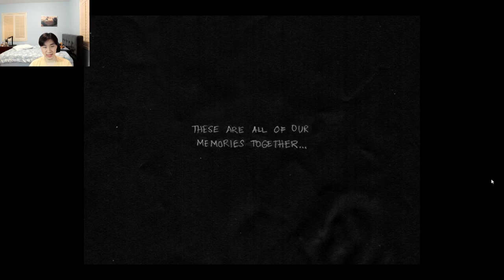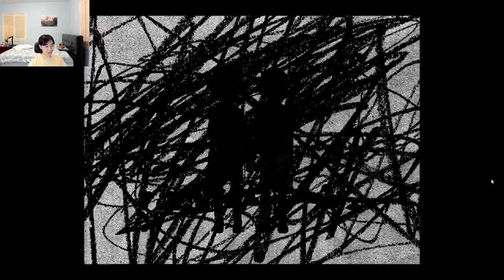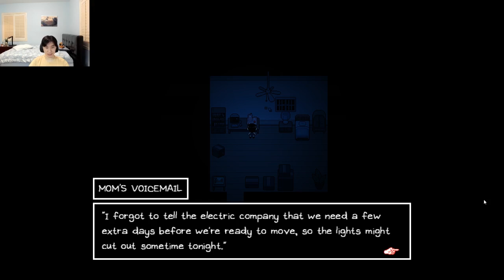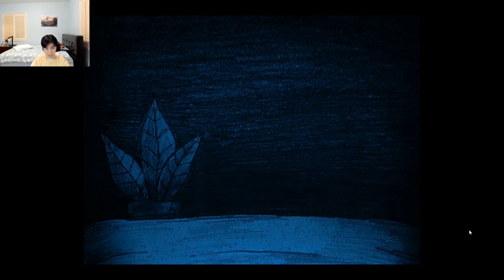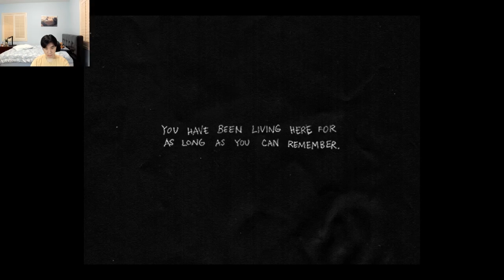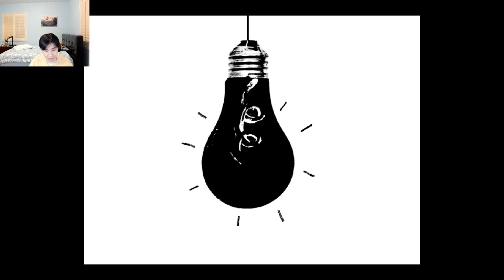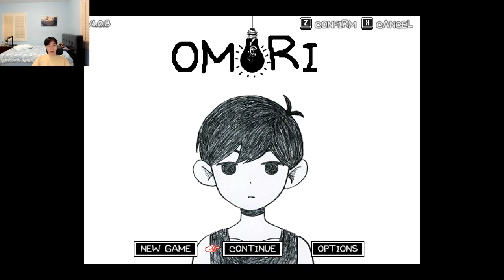WE GOTTA FIND BASIL! Omori Let's Play Episode 2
WE GOTTA FIND BASIL!!!